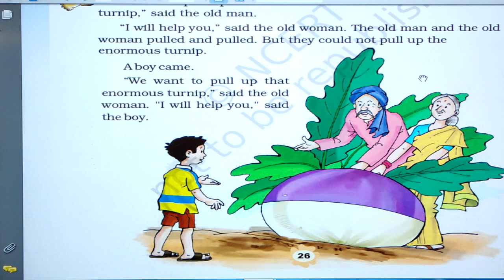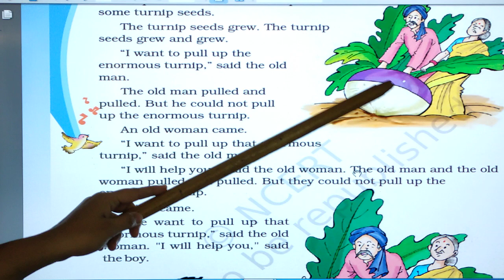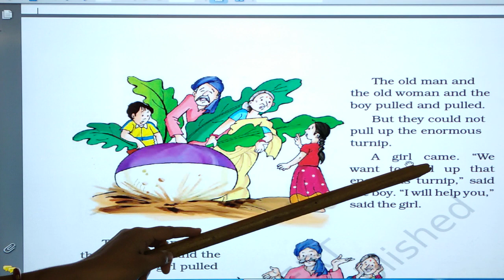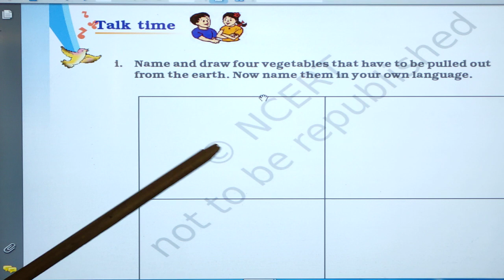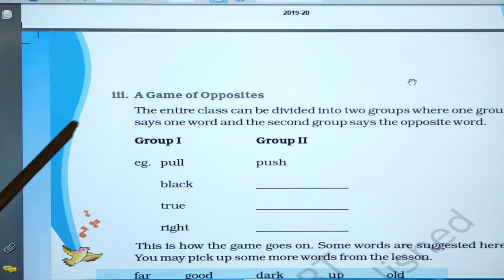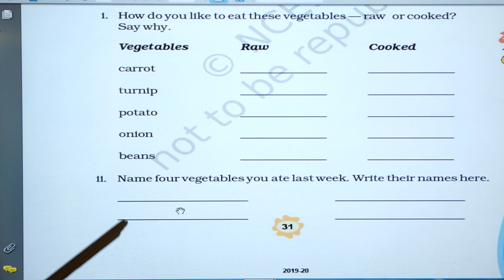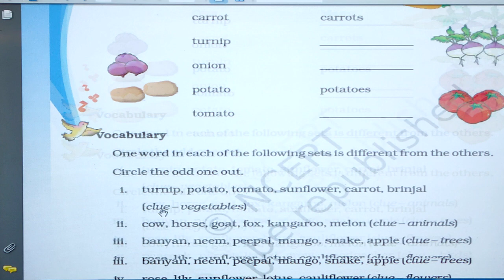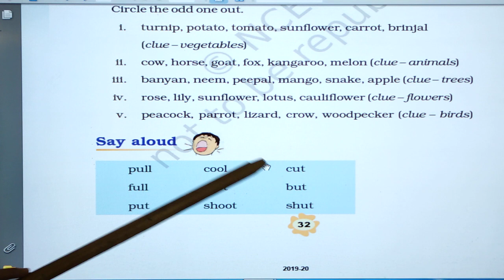Std-3 Sub-Eng-I L-6 The Enormous Turnip (Part-1) by Mrs. Rachna Modh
Sub-Eng-I L-6 The Enormous Turnip (Part-1)